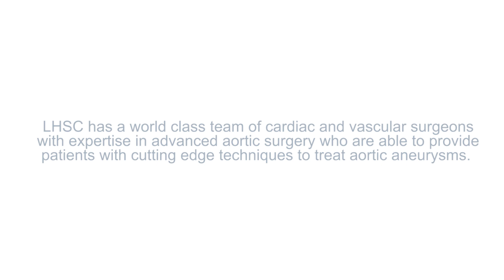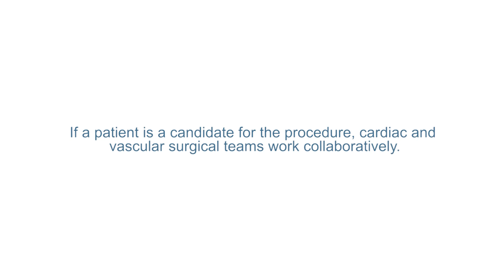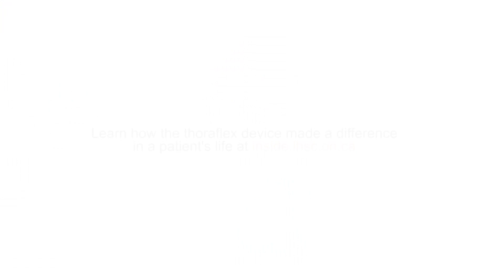Thoraflex hybrid device makes a difference for patients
The thoraflex hybrid device enables a complete aortic arch replacement using a much less invasive procedure with quicker recovery than open heart and endovascular surgery techniques. Drs. Michael Chu and Luc Dubois detail how the procedure has benefitted patients across Canada.